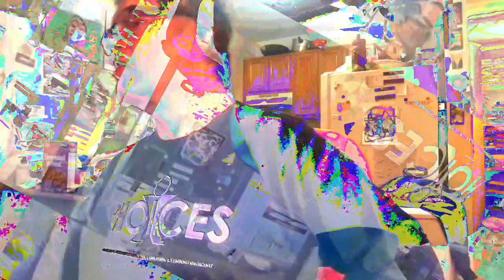[EPILEPSY WARNING] Movie 23 01 24 14h43m45s